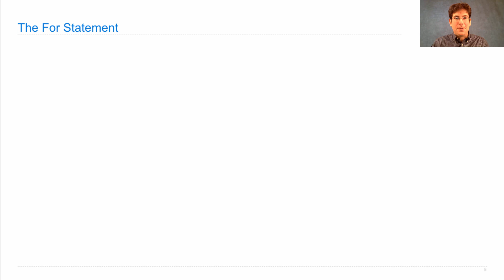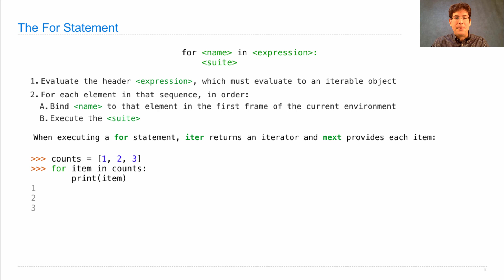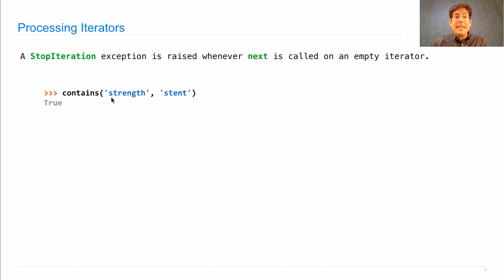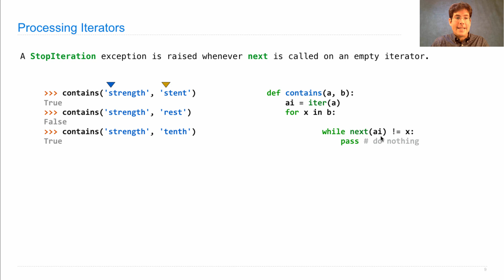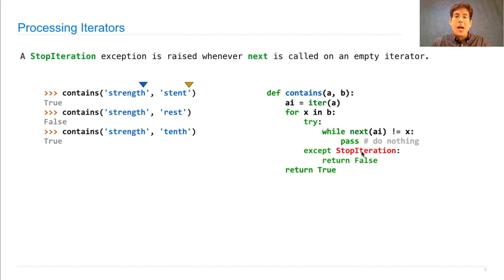61A Fall 2016 Lecture 29 Video 4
For Statements